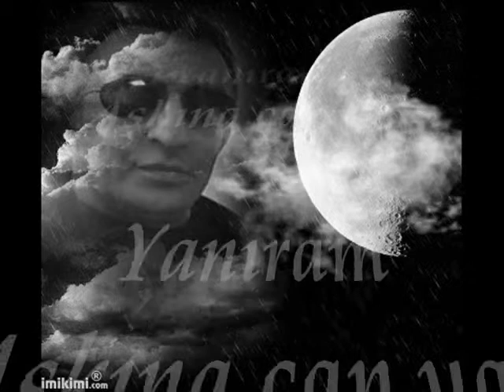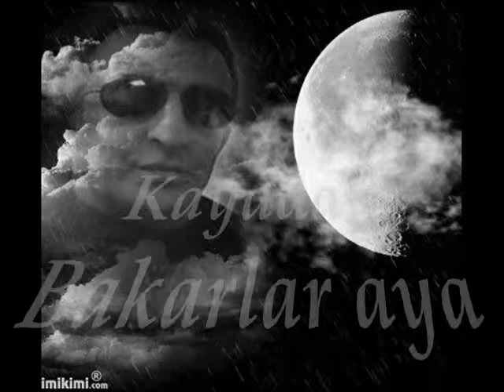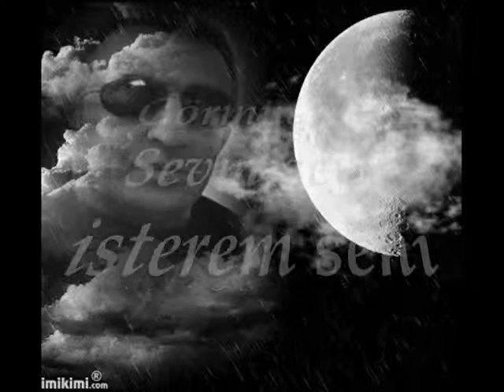YANARAM AŞKINA CAN YAR